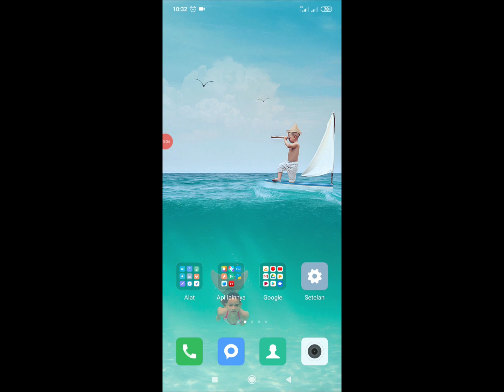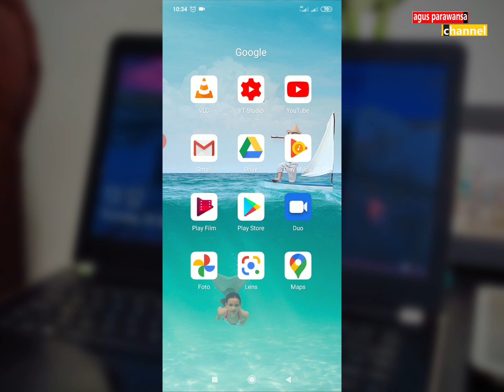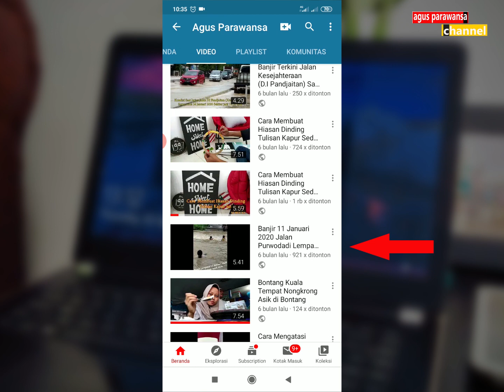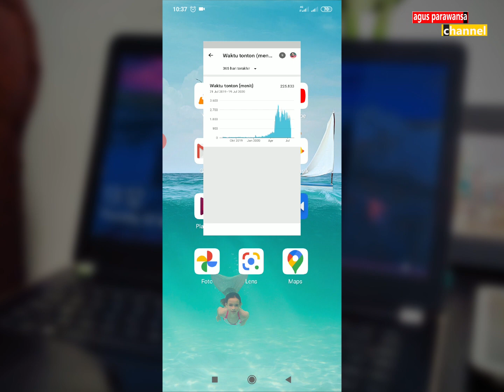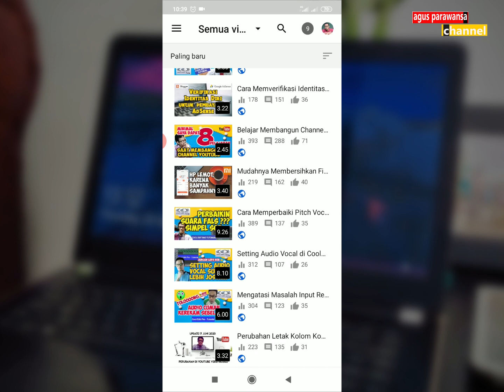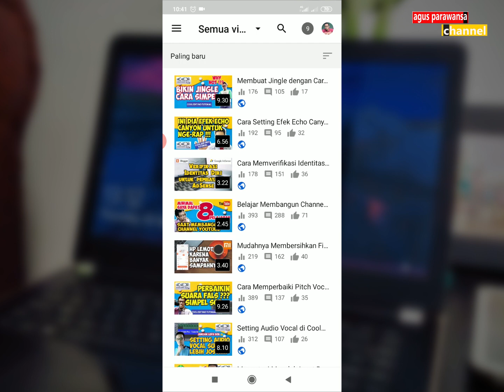Fenomena Jumlah Viewers Video di Channel Youtuber Pemula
Fenomena jumlah viewers video di channel Youtuber pemula. Seputar channel youtuber pemula.

Mungkin sobat alami juga. Kalau sesuai pengalaman saya sih (yang masih terbatas ini) sudah terbukti benar koq apa yang para mastah youtuber bilang bahwa di channel youtuber pemula itu, akan ada 1,2,3,4 atau 5 video yang jumlah viewersnya jauh berada di atas rata-rata viewers video lainnya.

Tapi anehnya jumlah viewers video yang lumayan itu koq susah diulang yak? Haha... 😁 Alias, ya mungkin justru memang itulah fenomenanya 😅

So far, unik juga nih fenomena. Disatu sisi jadi penasaran, disisi lain bikin tetap semangat aja. Urusan yang nonton sih terserah. Yang penting upayakan yang terbaik.

Saya juga ngga tau, dari mana dan siapa aja yang sudah nyimak konten-konten yang sudah saya buat. Paling ngga, buntut-buntutnya sih, Alhamdulillaah aja. Konten yang dibuat ada yang nonton ☺

Terima kasih terima kasih tuk sobatku yang baik yang sudah kukenal maupun yang belum, atas kesediaannya menyimak 🙏

Moga sukses tuk kita semua.

Have Fun 🙏☺